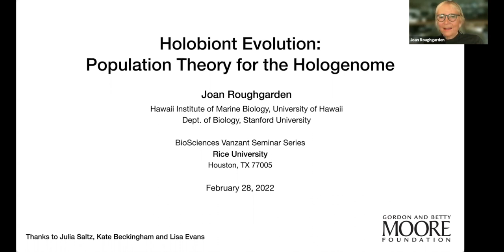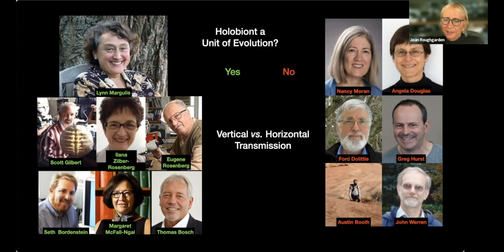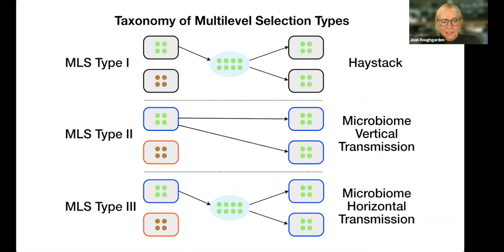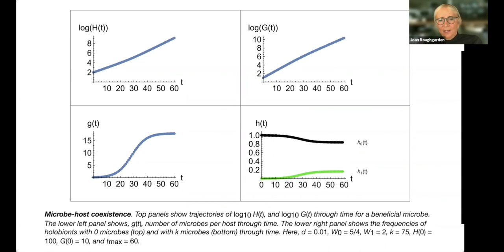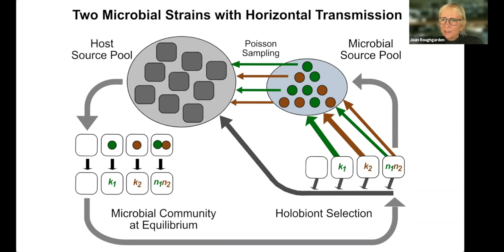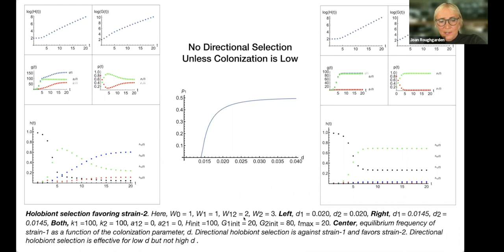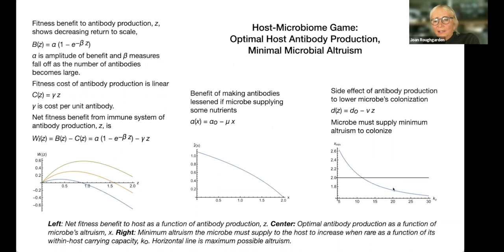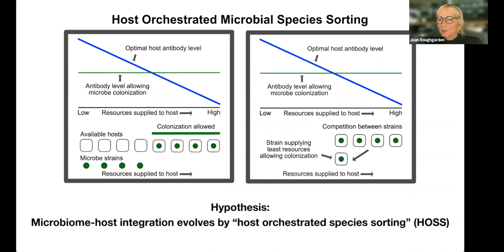Holobiont Evolution: Lecture to Biology Dept, Rice University, Feb 28, 2022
Zoom lecture to Biology Dept, Rice University.
Holobiont Evolution: Population Theory for the Hologenome